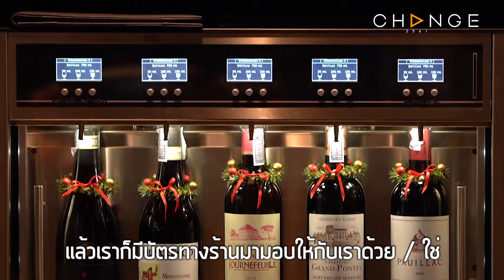พี่อ้อยพี่ฉอด ตัวต่อตัว EP.19 | ความสนุกน้อยนิด ที่ต้องเอาทุกข์ทั้งชีวิตเข้าไปแลก | CHANGE2561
ผู้หญิงคนหนึ่ง โชคดีที่ได้เจอผู้ชายที่รักเธอมาก แต่โชคร้ายคือเธอกลับเห็นคุณค่าเขาในวันที่สายเกินไป จนกลายเป็นความรู้สึกผิดที่ฝังใจ... มาติดตามอีกหนึ่งเรื่องราวของความรักไปพร้อมกันค่ะ